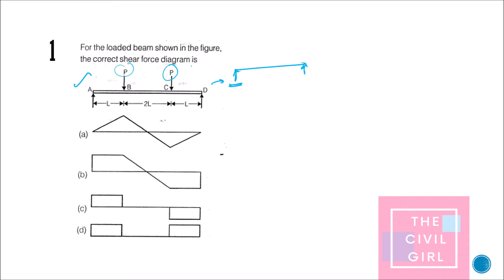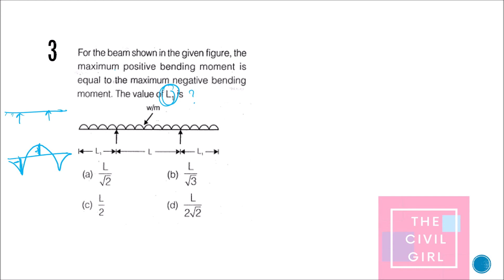SFD & BMD - Top Strength of material GATE MCQ l Technical aptitude | LNT l TATA |SOM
This video consists of the top most important interview questions asked in Civil engineering interviews. This video focuses on concrete technology and reinforced cement concrete and strength of materials - the topic where most questions come from. QUESTION on Shear force diagram and bending moment diagram is given here. sfd bmd gate questions are also given here

This covers the basic knowledge needed for any site engineer when going for an interview.

Video 1:
1. What is shear centre
2. What is meant by fatigue?
3. What is the minimum grade of concrete for RCC in seawater?
4. What is meant by honeycomb?
5. Initial and final setting time of cement?
6. Weight of steel formula?
7. Guniting and shot creteing - diff
8. Where is working stress method used?
9. Types of slump
10. Effect of aggregate size on strength

Video 2:
1. Which formwork is removed first?
2. Modulus of elasticity of concrete?
3. What is the cover for severe conditions in RCC?
4. What is the minimum cover for columns?
5. Minimum tensile reinforcement in RCC member is?
6. What is the value of total shrinkage strain ?
7. If a 5 mm bar is heated to from 10 to 30 degrees and is free to expand, the type of stress developed is?
8. Density of steel?
9. Weight per M of a 12 mm bar is?
10. Bearing strength of concrete in limit state method?

Video 3:
1. Flexural tensile strength of m25 concrete?
2. Cylinder strength is ____ times that of cube?
3. The explanation of IS 456 is given in?
4. What is the characteristic compressive strength?
5. What is the characteristic compressive load?
6. To control the deflection l/d ratio for simply supported beam is?
7. Are shear reinforcements provided in beams?
8. The maximum area of tension reinforcement in beam shall not exceed?
9. The maximum area of Compression reinforcement in beam shall not exceed?
10. The maximum area of tension and compression  reinforcement in beam shall not exceed?

Video 4:
1. When does T beam act as a rectangular beam?
2. What is point of contraflexure?
3. Min rft in column?
4. What is lap length and development length?
5. What is the design bond stress for m30?
6. Total area of Side face rft along two faces of the beam should not be ?
7. Maximum spacing of stirrups in beams?
8. The minimum shear reinforcement in beams?
9. The maximum diameter of rod used in slab?
10.Can sea water be used in concrete?

Video 5 :
1. STRESS STRAIN DIAGRAM FOR RIGID MATERIAL?
2. STRESS STRAIN DIAGRAM FOR FLUID MATERIAL?
3. STRESS STRAIN DIAGRAM FOR PLASTIC MATERIAL?
4. STRESS STRAIN DIAGRAM FOR BRITTLE MATERIAL?
5. STRESS STRAIN DIAGRAM FOR aggregate, concrete and cement paste?
6. STRESS STRAIN DIAGRAM FOR elasto plastic MATERIAL?
7. What is strain hardening
8. Stress strain curve for mild steel
9. What is proof stress? 0.2% proof stress?
10.Stress strain curve of bricks?

Video 6:
1. What is modulus of ELASTICITY
2. What is resilience?
3. What is proof resilience?
4. What is poisson's ratio?
5. What is the poisson's ratio of concrete?
6. How is poisson's ratio related to young’s modulus?
7. If young’s modulus of elasticity is twice the modulus of rigidity, then poisson’s ratio is?
8. Limit of proportionality depends on?
9. The number of elastic constants in an isotropic material obeying hookes law is?
10.What is modular ratio?

Video 7:
1. What is stiffness?
2. What is toughness?
3. What is the difference between toughness and resilience?
4. What are the types of loading?
5. Strain energy for gradually applied load?
6. Strain energy for suddenly applied load?
7. Strain energy for impact load??
8. What is factor of safety?
9. Strain rosettes are used to?
10.What is complementary strain energy?

These questions will also be helpful for people searching for technical aptitude in civil engineering for SSC, JE, GATE, state PSUs etc.

The civil Girl is a YouTube Channel for College students who wants to do self-preparation in Civil engineering stream for GATE and interviews.

This video can also be used for TANCET, TNPSC and AE exams!
The lectures are always made in English so that everyone can understand it better.